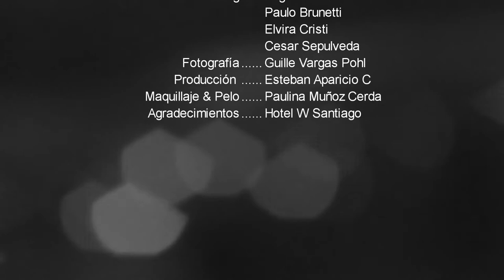:: Celebration :: Angela Prieto / Paulo Brunetti / Elvira Cristi / Cesar Sepulveda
Featuring : Angela Prieto
Paulo Brunetti
Elvira Cristi
Cesar Sepulveda
Fotografía : Guille Vargas Pohl
Producción: Esteban Aparicio C.
Maquillaje & Pelo :Paulina Muñoz Cerda
Agradecimientos : Hotel W
Mercedes Benz